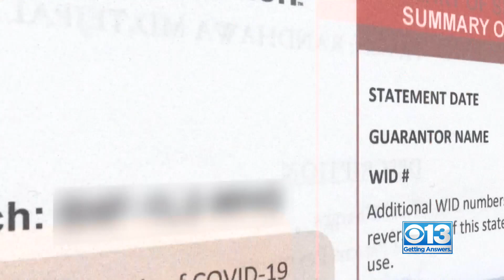Help! I've been billed for the wrong end!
A Sacramento viewer said she went in for an endoscopy and was charged for a colonoscopy. It was time to call Kurtis to investigate.